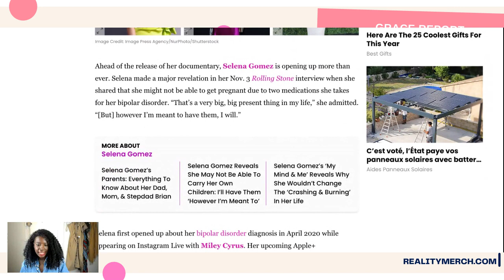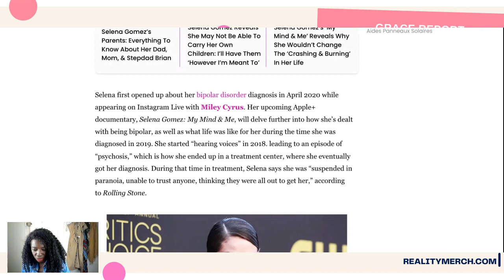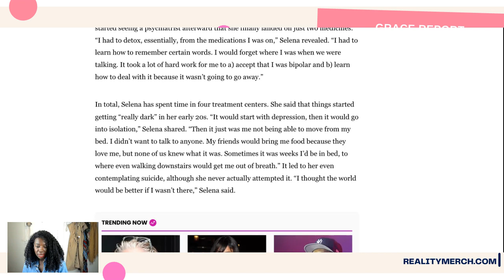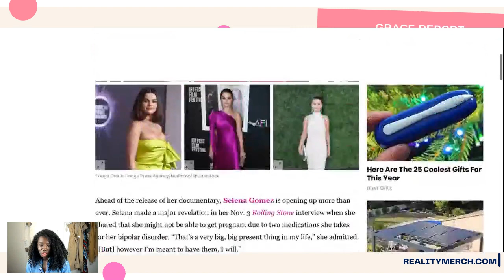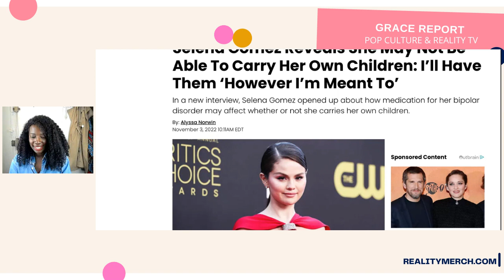Selena Gomez May Not Be Able to Carry Children 😔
Selena Gomez opened up to Rolling Stone magazine about the fact that she unfortunately may not be able to carry her own children one day.